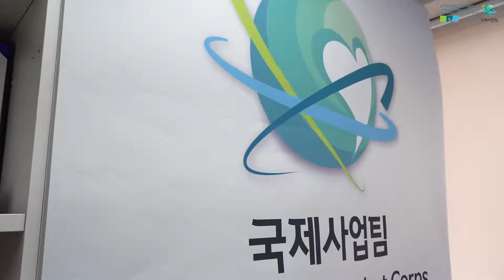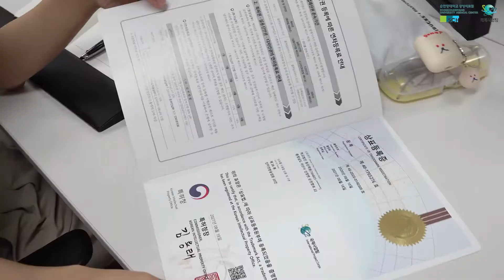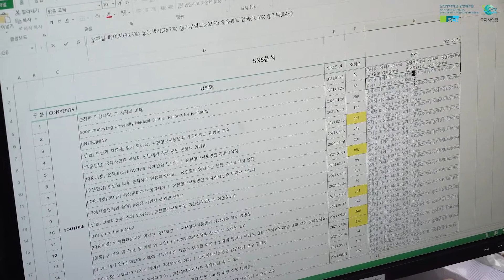[국제사업팀] 국제사업팀 일상을 모두 파헤친다!(Video credit. 금손 팀장님)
*촬영을 위해 마스크를 벗었습니다*

국제사업팀에는 30분만에 영상 제작, 편집을  하는 금손이 있다?
그 금손은 바로 바로 국제사업팀 팀장님인데요!
국제사업팀 일상을 속속 파헤쳐보는 V-log 를 제작했습니다!